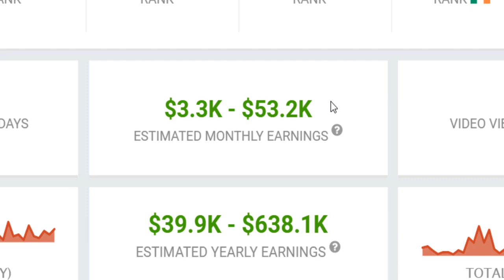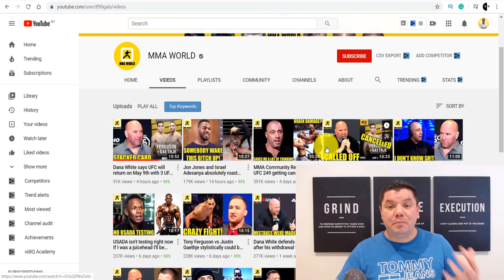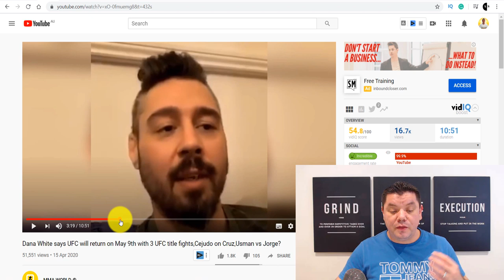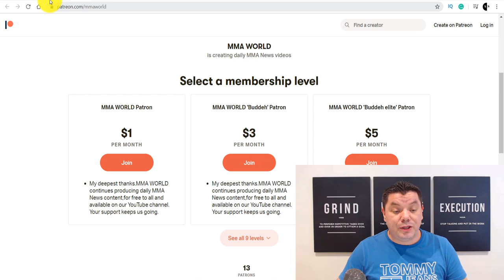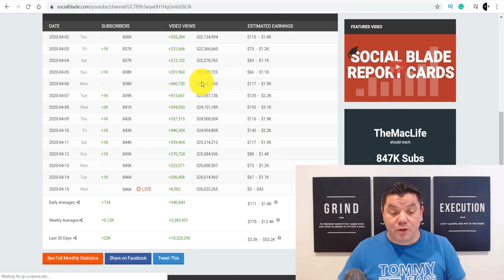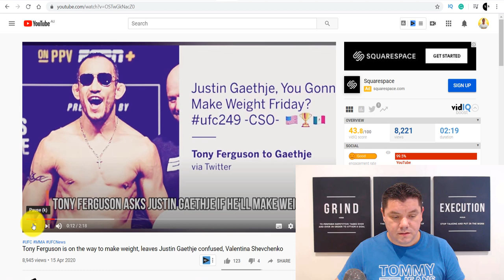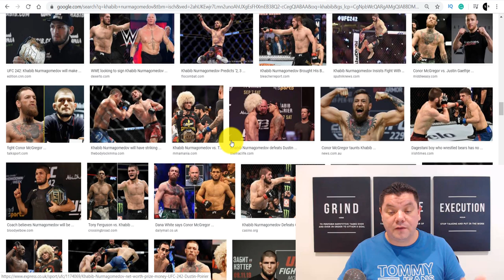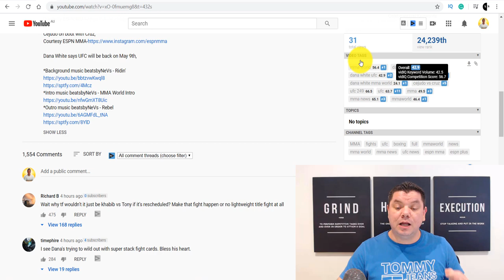How To Make Money On YouTube Without Making Videos From Scratch! (Make up to $20,000/Month)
In this video, I show you how to make money on YouTube without making videos from scratch! and earn $100's a day in the sporting niche. I will walk you through this niche step by step so you have all the tools you need to make money on YouTube!

My goal is to help you grow a successful YouTube channel that can generate a full-time passive income online!

If you seriously want to make money on YouTube check out my course, you have the potential to get two successful YouTubers to support you in your journey to success!

My name is Alen Sehovic and I run a couple of successful YouTube channels that generate $1000's of dollars weekly in both ad revenue and affiliate sales, on this channel I want to teach you how I do this and how you can make money online by applying similar principles and strategies.